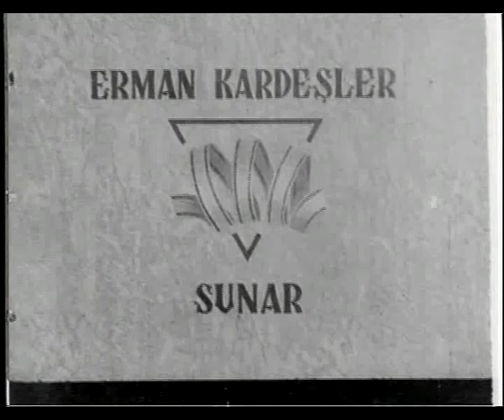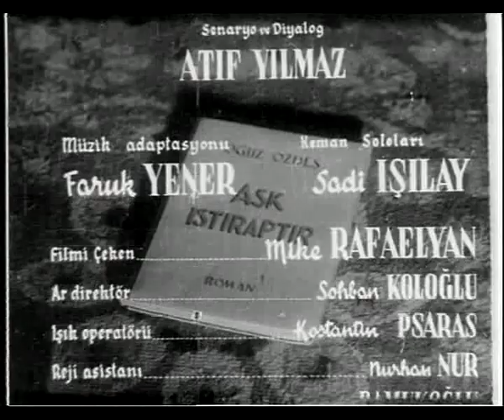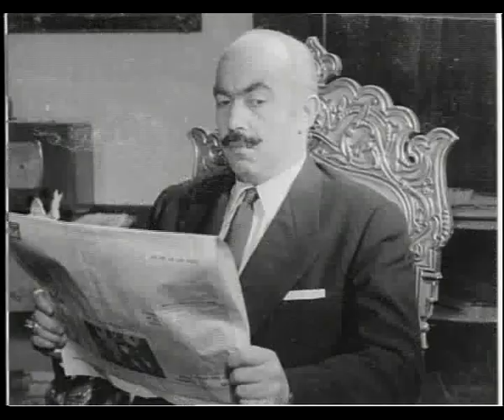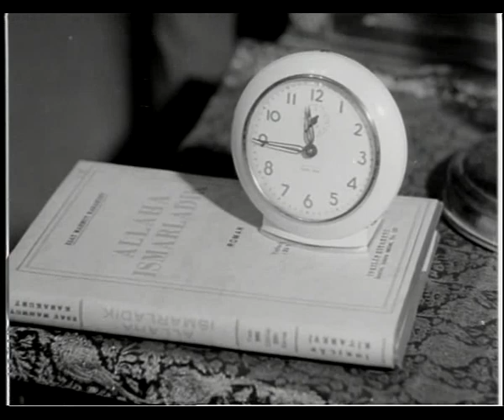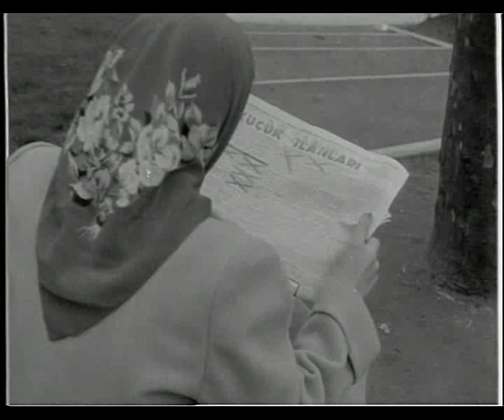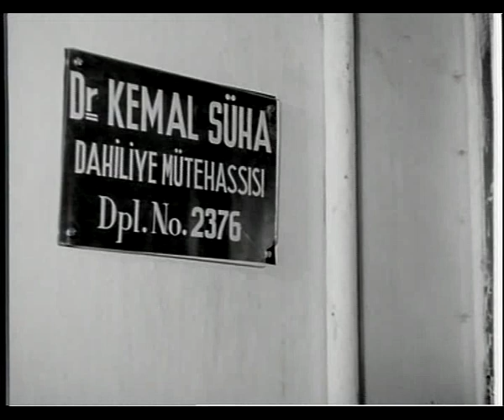Aşk Istıraptır (1953) - Muzaffer Tema & Ayten Alpman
Aşk Istıraptır, 1953 yapımı başrollerini Muzaffer Tema ve Ayten Alpman'ın paylaştığı Türk filmidir.

Filmde, nişanlı bir kadının başka bir adama âşık olması konu edinir. Nermin, babası ölünce Adapazarı’nda yaşayan amcasının yanına yerleşir. Burada amcasının oğlu Kemal ile tanışır. Nermin ve Kemal evlenmek için hazırlıklara başlar. Nişanlarının yapıldığı gece Nermin, Kemal’in en yakın arkadaşı Haluk ile tanışır. Kemal, nişanın ardından Nermin’i Haluk emanet ederek tahsilini tamamlamak üzere İstanbul’a gider. Kemal’in yokluğunda Nermin ile Haluk yakınlaşır ve birbirlerine âşık olurlar. Bir plân yaparak birlikte İstanbul’a kaçarlar. Ancak Nermin’in Haluk’la kuracağı yeni hayat, sorunları da beraberinde getirecektir.

Aşk Istıraptır filmi oyuncuları; Muzaffer Tema, Ayten Alpman, Memduh Ün, Temel Karamahmut, Muazzez Arçay, Nurhan Nur.

Yapımcılığını Hürrem Erman'ın yaptığı Aşk Istıraptır'ın yönetmeni ise Atıf Yılmaz'dır.